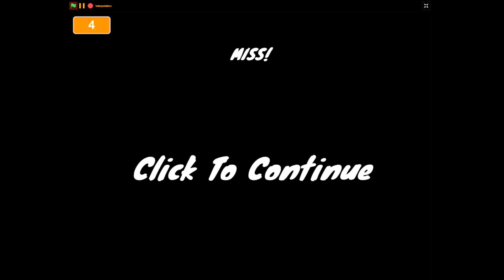Revival Sports - Announcement Trailer - GHS Showcase 25.5.22